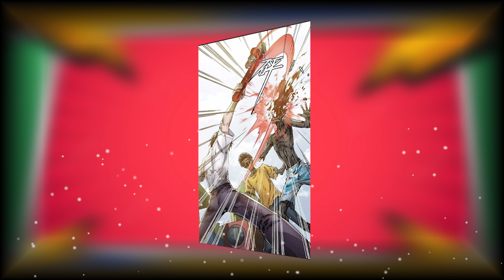MENGUASAI DUNIA KIAMAT ALUR CERITA APOCALYPSE MECHANIC CERITAMANHUA #2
Ye Bei dianiaya oleh pemimpin regu “Pelacur Teratai Putih”, lengannya digigit oleh zombie, dan dia hidup seperti kecoak selama lima puluh tahun dalam kiamat.